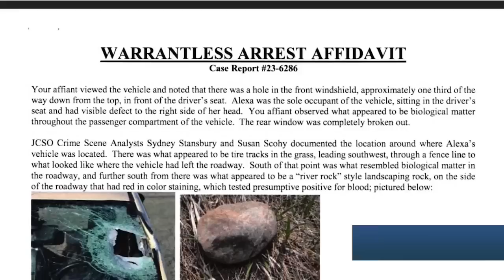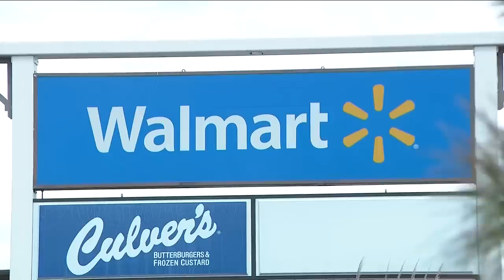Rock-throwing suspects went back to scene of JeffCo fatal crash to keep photo as a memento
Three teens accused of throwing a rock at a car in Jefferson County, killing the driver, drove by the crashed vehicle to take a photo as a memento, according to the newly released affidavits.